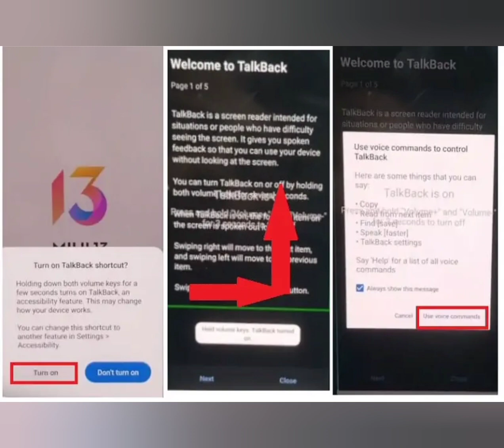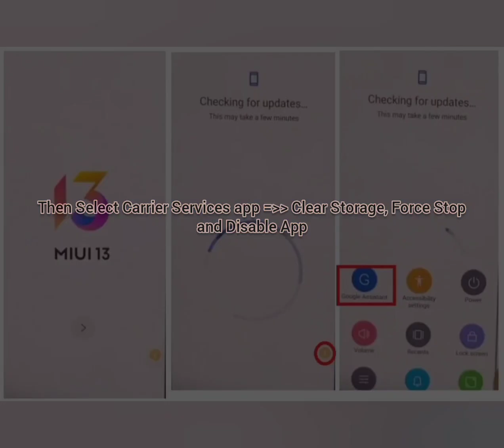Xiaomi Redmi Note 10 Frp Bypass Miui 13 Without Pc |No Apk Install | No Second Space | New Metohd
gir bax,